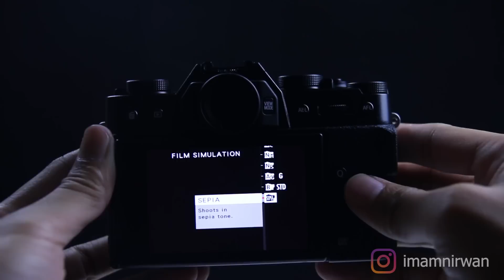Turun Harga di 2020, ini beberapa alasan kenapa pilih Fujifilm X-T20 dibandingkan X-T200!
Kamera Fujifilm X-T200 baru saja dirilis di kuartal pertama Tahun 2020, tapi dengan harganya yang cukup tinggi di 13jt, sepertinya masih banyak orang yang mempertimbangkan kamera Fujifilm lain dibandingkan dengan tipe ini, salah satunya Fujifilm X-T20 yang harganya saat ini sudah turun drastis.

Nah selain harga, kira-kira apa aja ya yang ditawarkan oleh kamera Fujifilm X-T20 ini dibandingkan X-T200?